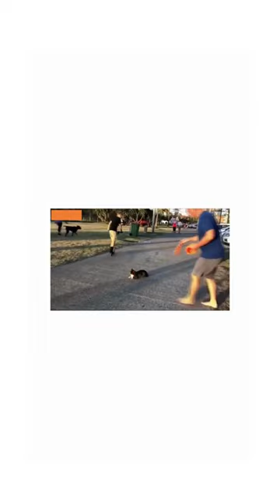7 minutes of laughter and fun with these funny cats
7 minutes of laughter and fun with these funny cats